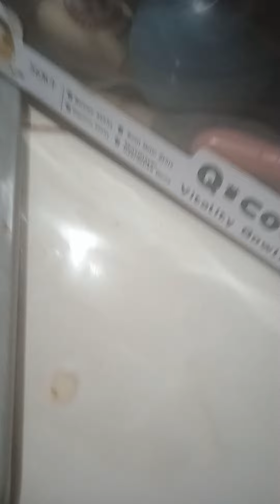inboxing de bolos